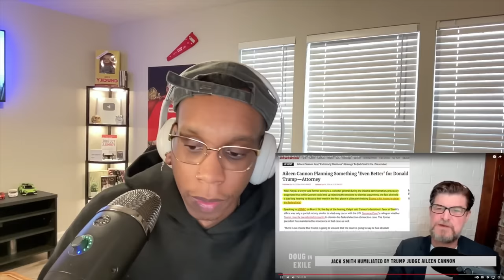Jack Smith FREAKS OUT & SCREAMS At Judge Aileen Cannon After She Did This For Trump Case LIVE On-Air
Rumble: LifeWithRecklezz

Chime : $LifeWithRecklezz